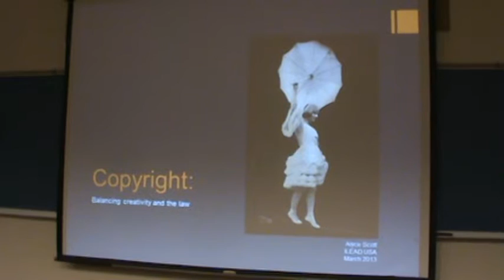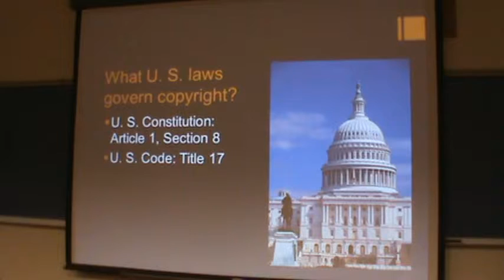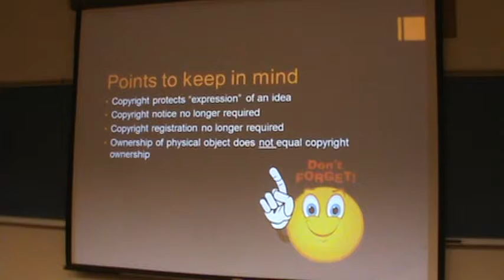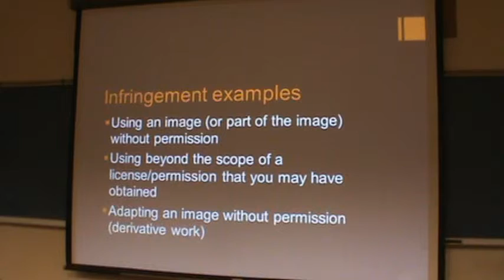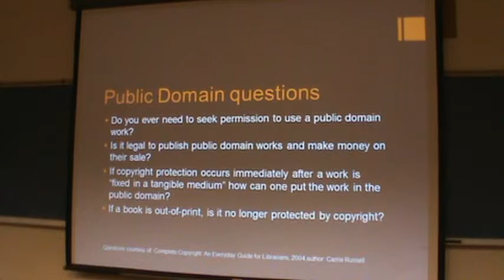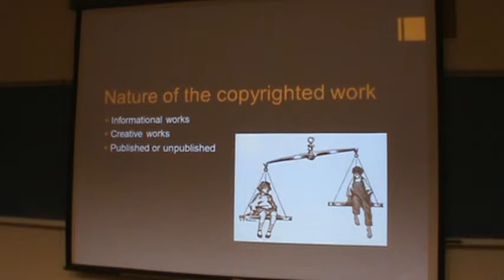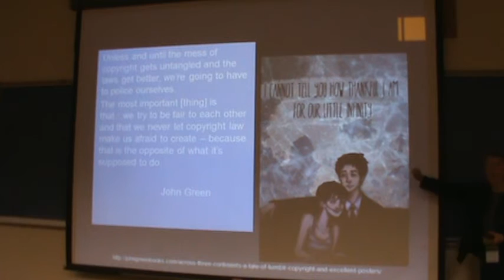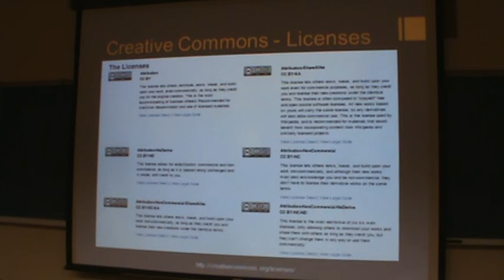Copyright: Balancing Creativity and the Law - Part 1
This introduction to copyright laws provide information on avoiding infringement, as well as protecting your own original works. Alyce Scott discusses copyright at ILEAD USA on March 26, 2013 at the University of Illinois in Springfield.